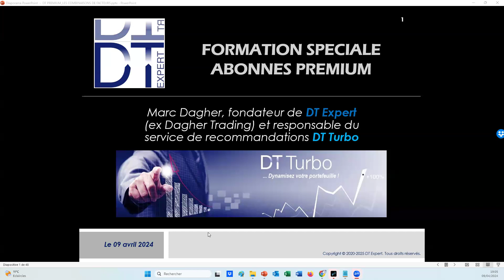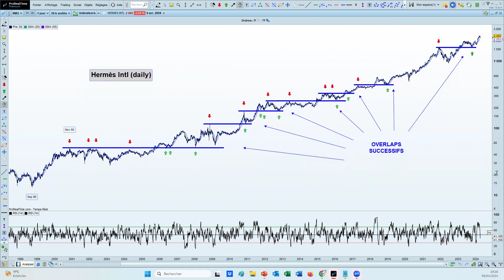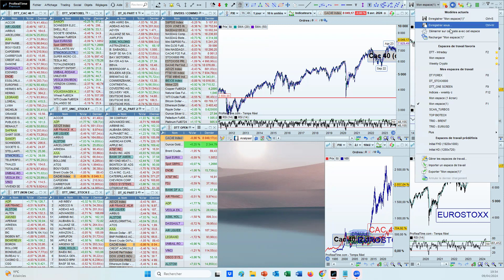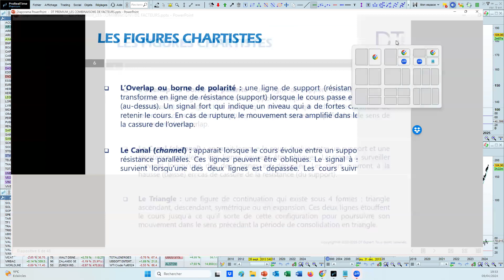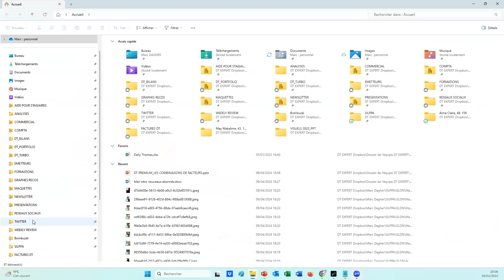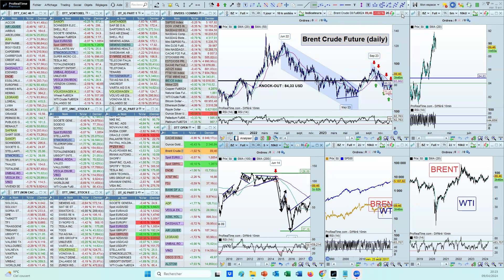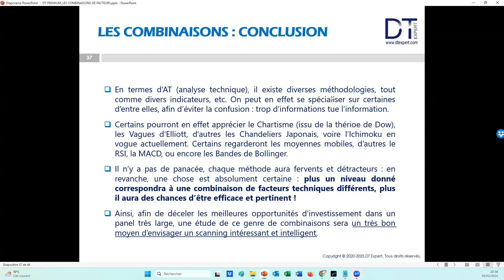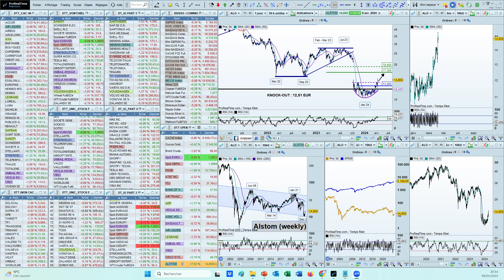240409_LES COMBINAISONS DE FACTEURS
Les signaux d’achat ou de vente sont d’autant plus pertinents qu’ils résultent d’une combinaison d’outils techniques. En effet, plus un niveau correspondra à un ensemble de facteurs techniques différents, plus il sera efficace. Apprenez comment faire le tri dans les diverses informations afin d'en tirer le meilleur profit.